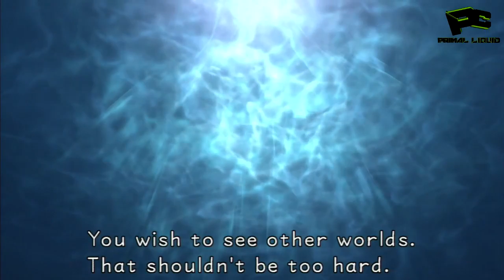Kingdom Hearts Final Mix HD 100% Walkthrough Part 35 Atlantica Finished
Kingdom Hearts Final Mix 1.5 HD Gameplay Walkthrough Full Game (PS4 PRO, Nintendo Switch) 1080p 60fps HD let's play playthrough, review, guide, Showcasing all cutscenes, movie edition, all boss fights / boss fights, side missions, upgrades, outfits / costumes, best moments, final boss,true endings. Best Weapons and Armors and Grinding Spots. How to obtain all items, Best gear, and unlock all hidden features plus More. Remember to Check the full description for more details.

You Can Get Kingdom Hearts HD 1.5 Remix on Amazon
Get Badass Kingdom Hearts Merchandise like Soundtracks, keyrings, T-shirts, figures and posters ect from Amazon

PC Specs
3x WD Black 3.5"" 6TB Hard drives - Amazon